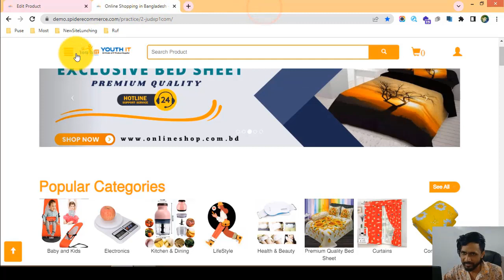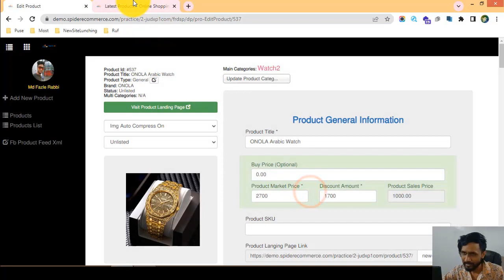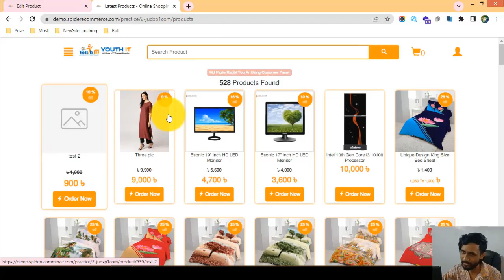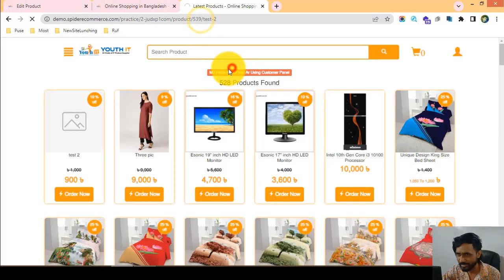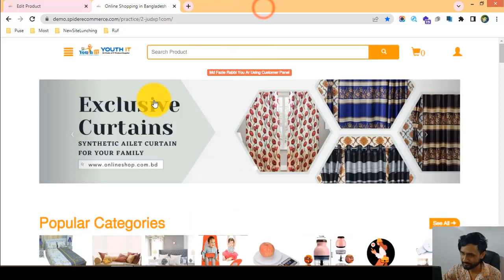21-পণ্যের স্ট্যাটাস ম্যানেজমেন্ট করা শিখুন আপনার ই-কমার্স ওয়েবসাইটের - ecommerce website bangla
21-পণ্যের স্ট্যাটাস ম্যানেজমেন্ট করা শিখুন আপনার ই-কমার্স ওয়েবসাইটের - ecommerce website bangla tutorial | Spider eCommerce website

Status-based product categories of Your eCommerce Website - Product Management of Spider eCommerce Website

Welcome to our YouTube video on "Status-Based Product Categories of Your eCommerce Website - Product Management." In this tutorial, we will explore the concept of status-based product categories and guide you through the process of implementing and managing them within the product management system of your Spider eCommerce website.

Status-based product categories allow you to categorize products based on their availability, popularity, or any other relevant status indicators. By organizing your products into different categories based on their status, you can provide a more tailored and intuitive browsing experience for your customers.

Throughout this video, we will cover the necessary steps involved in creating and managing status-based product categories. By the end of the tutorial, you will have a comprehensive understanding of the process and be able to effectively utilize status-based categories to enhance your eCommerce website's product management. Here's what you can expect:

1️⃣ Introduction to status-based categories: Learn about the benefits and significance of implementing status-based product categories. Understand how these categories can improve customer navigation, highlight special offers or promotions, and facilitate better inventory management.

2️⃣ Determining relevant status indicators: Discover techniques for identifying the most relevant status indicators for your products. We'll discuss factors such as availability, popularity, new arrivals, best sellers, and more, and how they can be used to categorize your products effectively.

3️⃣ Creating status-based categories: Step-by-step, we'll guide you through the process of creating status-based categories within the product management system of your Spider eCommerce website. Learn how to set up the category structure, assign products to appropriate categories, and ensure consistency across your website.

4️⃣ Optimizing category display and navigation: Understand how to optimize the display and navigation of status-based categories to enhance the user experience. We'll discuss techniques for designing intuitive category layouts, implementing filters and sorting options, and enabling easy access to products based on their status.

5️⃣ Managing product status updates: Gain insights into effectively managing product status updates within the product management system. We'll discuss strategies for automating status changes, tracking inventory levels, and ensuring accurate and timely updates to reflect the real-time status of your products.

6️⃣ Analyzing performance and making adjustments: Explore techniques for analyzing the performance of your status-based categories and making data-driven adjustments. We'll discuss monitoring metrics such as customer engagement, conversion rates, and sales to optimize the effectiveness of your categorization strategy.

🌟 Join us on this informative journey and become proficient in utilizing status-based product categories. Don't miss out on the opportunity to enhance your eCommerce website's product management and provide a seamless shopping experience for your customers. Hit the play button now and unlock the potential of status-based categorization! 🌟